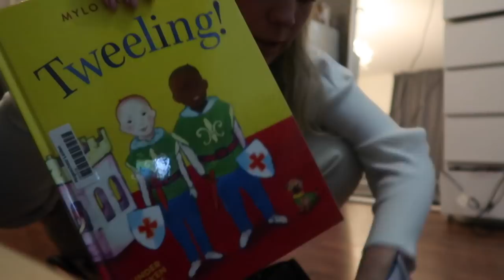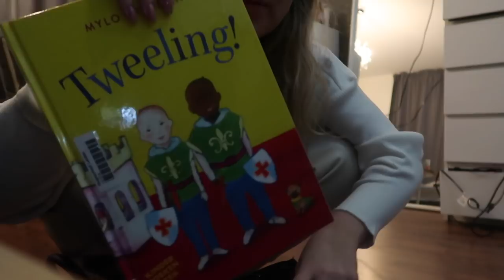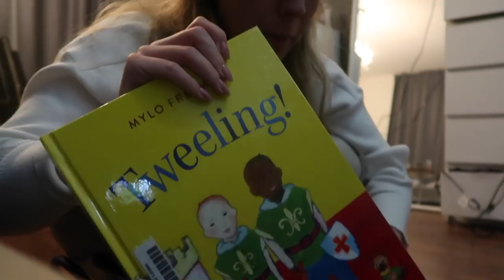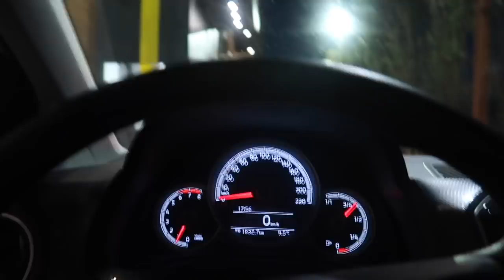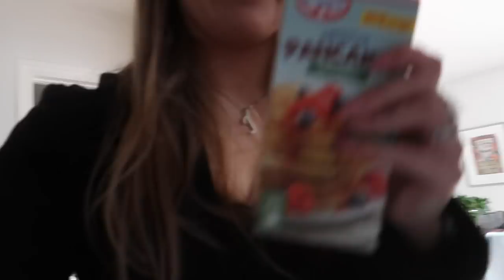Schoolstress, naar Amsterdam & toetsen ❥ WEEKVLOG | Janette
Hey lieverds,  deze week een nieuwe weeklvog!